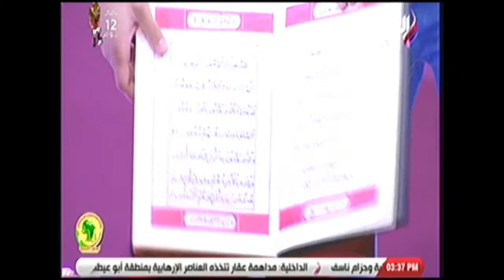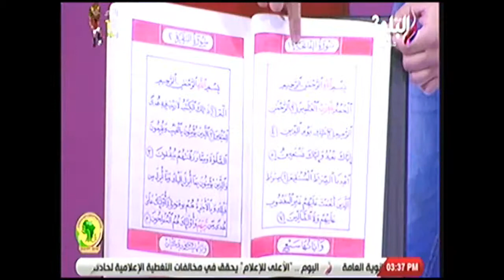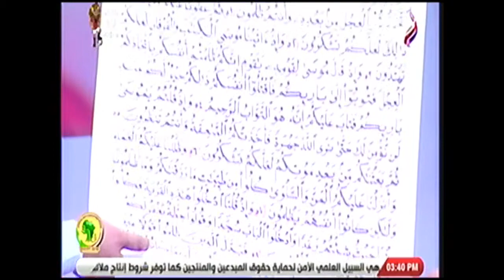لقاء خاص مع "سلامة السلاموني" كاتب المصحف الشريف بخط يده